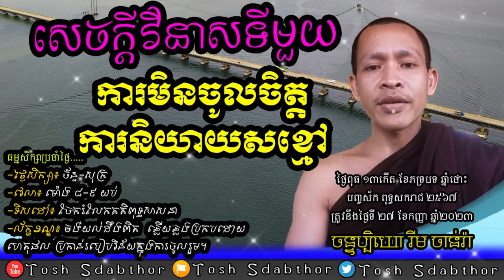ការមិនចូលចិត្តការនិយាយសខ្មៅ | Rim Chanra Dharma Talk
-ក្រុមពុទ្ធិកសិក្សា
 -ប្រធានបទៈ សេចក្តីវិនាសទីមួយ ការមិនចូលចិត្តការនិយាយសខ្មៅ។
-បង្រៀនដោយ៖ លោកម្ចាស់គ្រូ ចន្ទប្បិយោ រីម ចាន់រ៉ា
ធម្មសិក្សាប្រចាំថ្ងៃ៖ ក្នុងក្រុមតេឡេក្រាម.

-Topic:​ The First Doom, Dislike of black and white speech.